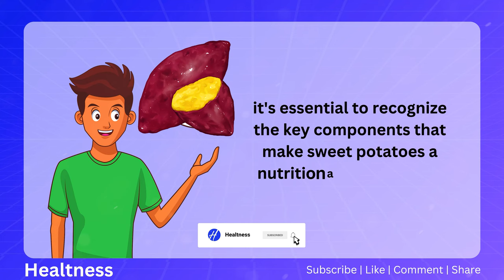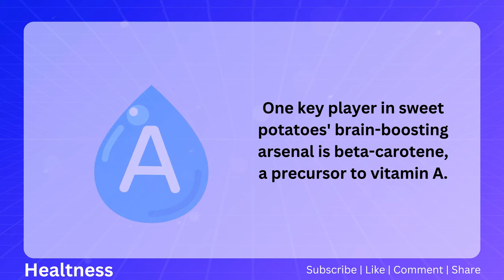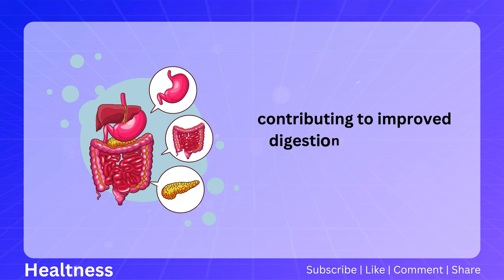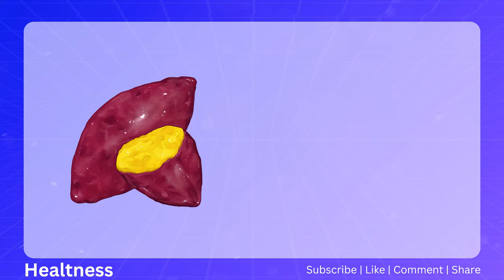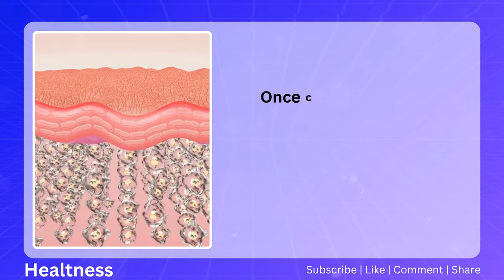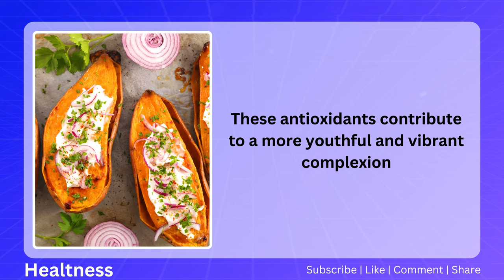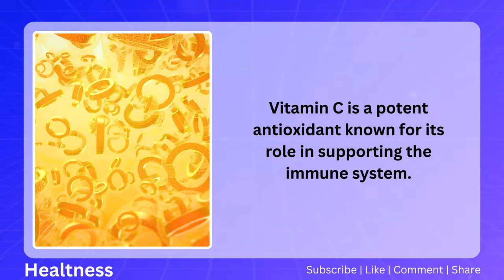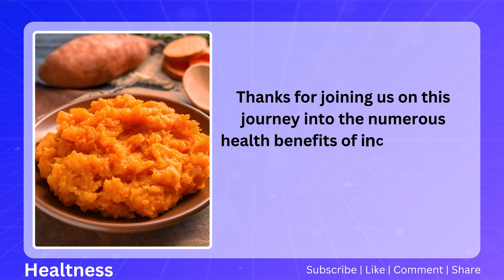What Happens to Your Body When You Eat Sweet Potatoes Every Day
Sweet potatoes, revered for their delicious taste and vibrant orange hue, are not just a culinary delight; they also offer a myriad of health benefits that can positively impact your body in various ways.

Incorporating sweet potatoes into your daily diet is more than just a culinary choice—it's a decision that can influence your overall well-being.

in this video, we delve into the fascinating transformations that occur within your body when you make sweet potatoes a regular part of your diet, uncovering the nutritional marvels that contribute to a healthier, more vibrant you.